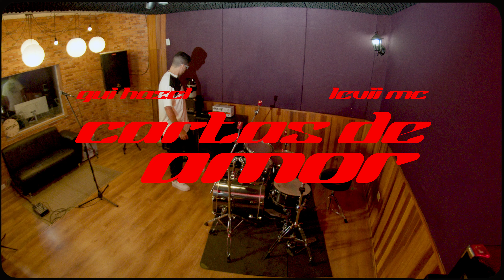Gui Hazel & Levii MC | Cartas de Amor | Trindade Records | (Vídeo Oficial)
Uma Realização TRINDADE RECORDS®️
Ouça Carta de Amor nas plataformas digitais:

LETRA:

(Gui Hazel)

É necessário que eu entenda o amor
Além do que eu sinto
E escolha todo dia, sacrifício
É necessário, ter Você como definição de amor
E me guia em direção ao Teu Altar
Senhor, me apaixonei pelo Teu toque
Teu espírito em mim
Nunca senti algo tão forte
Por alguém assim
Que te conheci juro que não cri
Que existe alguém que me ama tanto
Eu não quero mais viver
Longe da Tua presença amado meu
Busco Teu encontro todo dia
Essa chama não vai apagar
Vou plantar, semear para bons frutos colher
Bem mais precioso da minha vida
A Tua mão eu não vou largar
Maranata, Ora vem eu canto
(Se me aproxima de Ti, eu quero fazer cada dia mais, quero conhecer mais de Ti)

(LEVII MC)

Eu nunca conheci amor tão grande
Me cubra
Carmesim
Carta de amor escrita com sangue
Escrita pelo dedo de Deus
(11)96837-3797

Este videofonograma é um produto original e próprio da Gravadora e Editora. A cópia
dele ou o reenvio do mesmo resultará em grandes implicações ao seu canal do Youtube ou até a exclusão do mesmo.

ONERPM GOSPEL®️